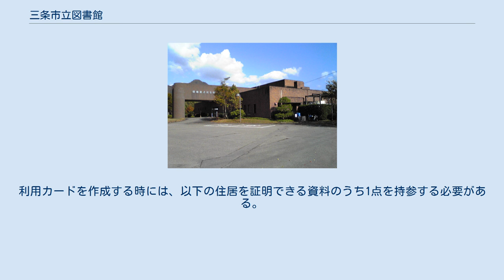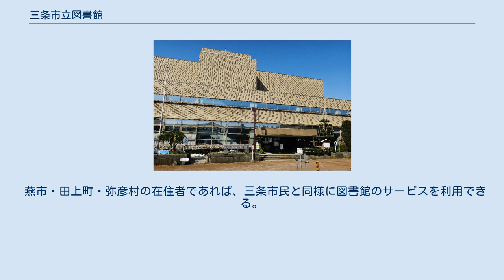三条市立図書館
三条市立図書館（さんじょうしりつとしょかん）は、新潟県三条市が図書館法第10条、三条市立図書館条例に基づき設置する公立図書館である。
三条市内に3つの常設図書館と2つの分室を有する。
 1920年（大正9年）10月、町会の議決を受けて旧三条尋常高等小学校の一室で開館したのが図書館の始まりとされている。
 現在の本館は1983年（昭和58年）に開館した。
なお、2022年度供用開始を目途に旧三条小学校跡地への移転が計画されており、図書館と鍛冶ミュージアム、科学教育センターの3つの機能を備える「図書館等複合施設」として隈研吾による設計が行われている。
 栄分館では2014年度（平成26年度）より「めざせ! しかけ絵本日本一プロジェクト」が行われていることが特筆される。
 なお、2008年4月から指定管理者制度が導入され、三条市歴史民俗産業資料館とともに図書館流通センターが指定管理者として運営している。
 漢学の里分室（諸橋轍次記念館） 「ひまわり号」と名付けられた移動図書館車が、計21の訪問ステーションを2週間1回の頻度で巡回できるような日程で運行されている（12月 - 翌年3月は巡回が中止される）。
 図書館サービスのうち、蔵書資料の貸出や予約などには利用カードが必要となる。
利用カードは三条市在住者、通勤・通学者、燕市・田上町・弥彦村在住者に限り作成できる。
利用カードを作成する時には、以下の住居を証明できる資料のうち1点を持参する必要がある。
 燕市・田上町・弥彦村の在住者であれば、三条市民と同様に図書館のサービスを利用できる。